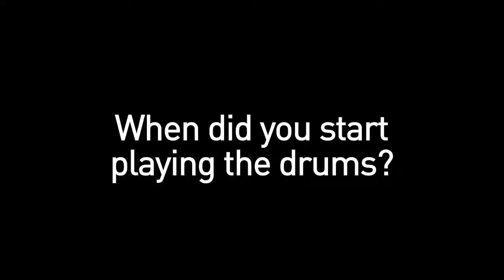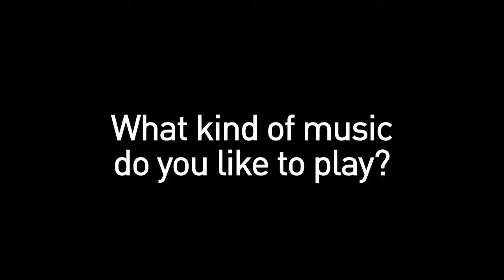Ames247: Dave Atchison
Dave Atchison, snare percussionist for Mumford's, and the rest of the band recently returned to Ames from a national tour. Atchison took the time to talk with Ames247 about himself and the tour.
Video: David Derong & Addie Olson/Iowa State Daily